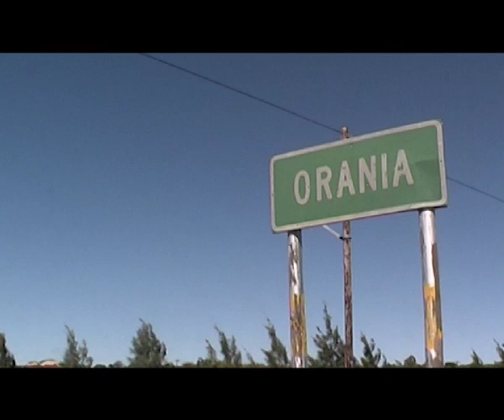Stephen Ramsay Showreel